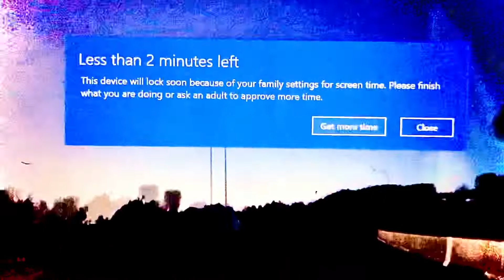Flute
Flute · Various Artists

Brain Gym

Author: RR
Composer: RR